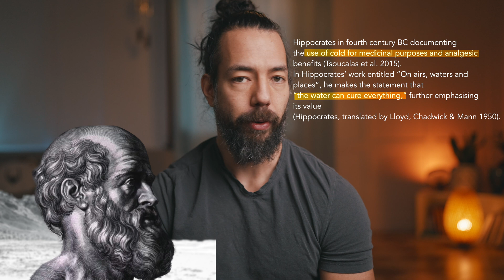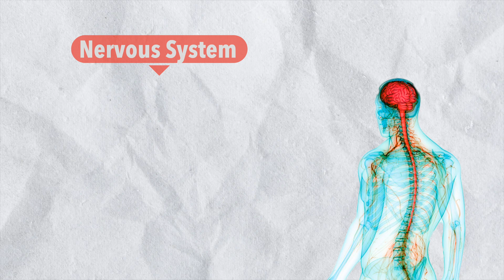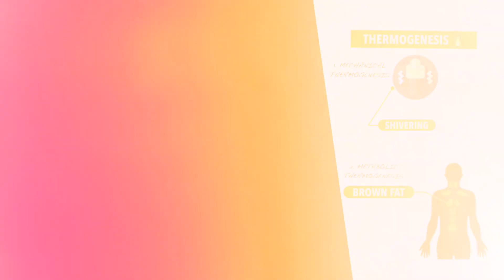Why We're Happier and Healthier when Taking Ice Baths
Ice baths, Winter swimming, and cold showers are undergoing a renaissance and have become increasingly popular. But what exactly happens in our body when we immerse ourselves in cold water? And how can we use that information to deepen our practice or to start a safe winter swimming or cold shower practice on our own?

Mentioned in this video:
Dr. Graig Heller's talk with Andrew Huberman:

A little bit about myself: I'm Kitaro, a Movement, Kung Fu, and breathwork practitioner and teacher. I don't like fitness. Instead, I like to combine Movement with philosophical thinking – if that makes sense. I try to publish weekly videos.

Timestamps (to save you some time):
00:00 Intro
01:36 Survival Mode & the Autonomic Nervous System
03:24 Release of Cortisol
03:45 Mood & Motivation
04:15 Calming down in an ice bath
05:19 Vasoconstriction and Thermogenesis
07:23 Brown Fat and Benefits of Cold Water
08:40 How Cold does the Water need to be?
09:39 Science-base ice bath protocol
10:15 Cold Showers VS Ice Baths
11:00 How to start taking ice baths
11:46 Dangers of Cold Water
14:57 Wim Hof Method Breathwork and Ice Baths

My gear list:

🩳 👣 Clothing (I always wear the same few clothes)
Japanese Baggy Pants
H&M slim-fit T-Shirts (I always wear the same few shirts)

Camera: Sony a7S III

Lenses:
Sigma 24-70 mm F2.8
Sony FE 35mm F1.4 GM
Sony 20mm F1.8 G

Mic: RØDE VideoMic Pro+